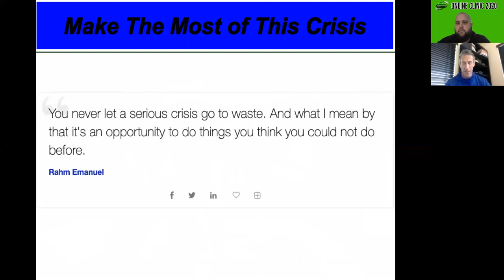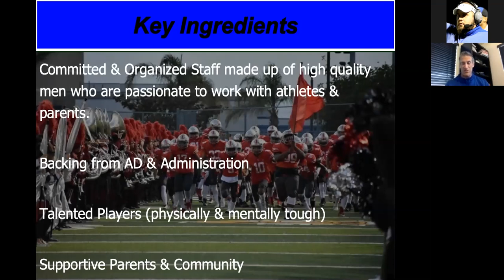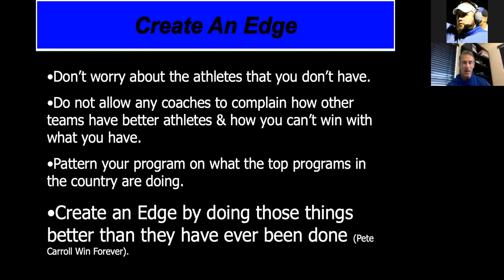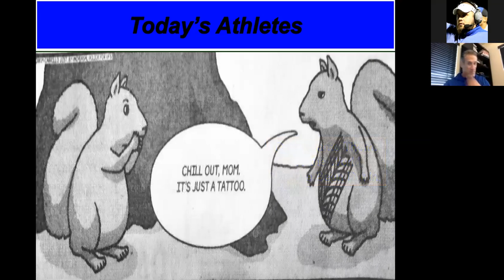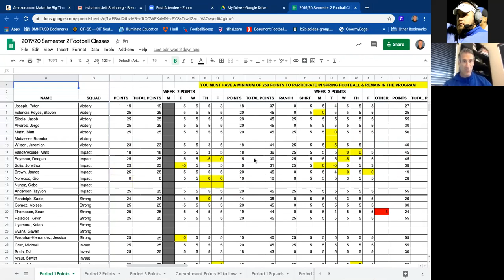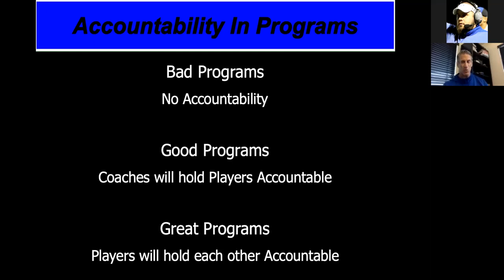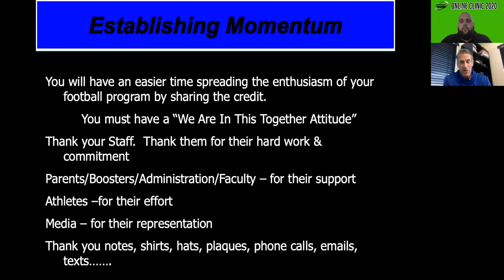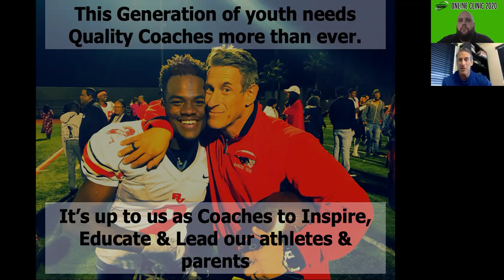Online Clinic 2020: Jeff Steinberg | Beaumont HS (CA) | Head Coach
All In - Getting your entire program in alignment and heading in the right direction